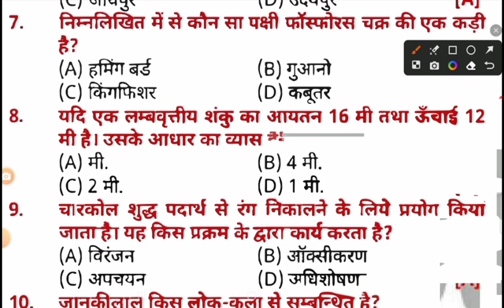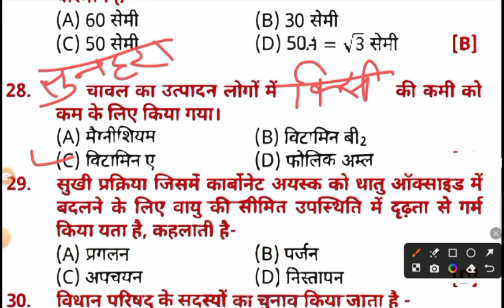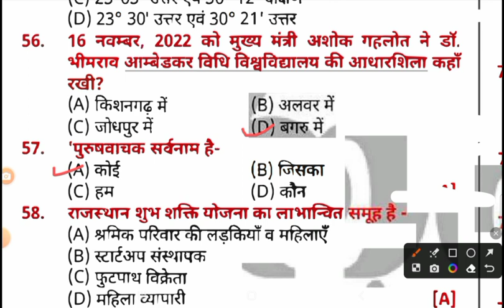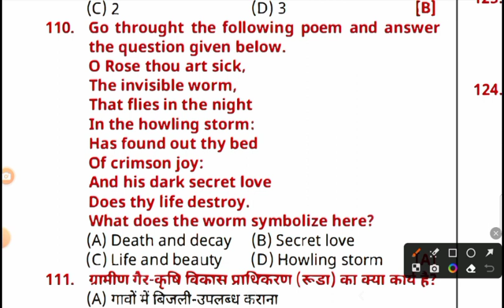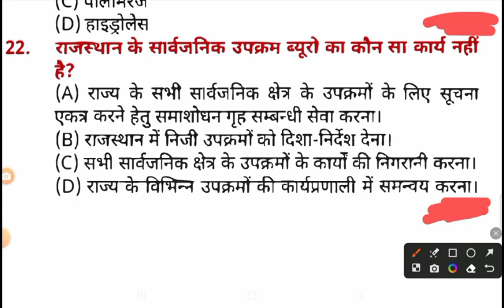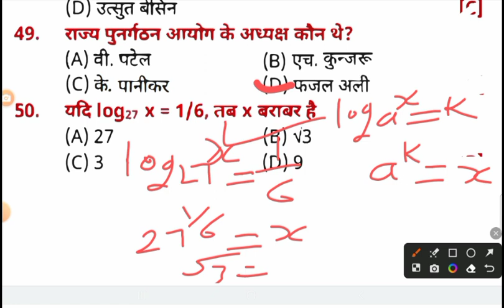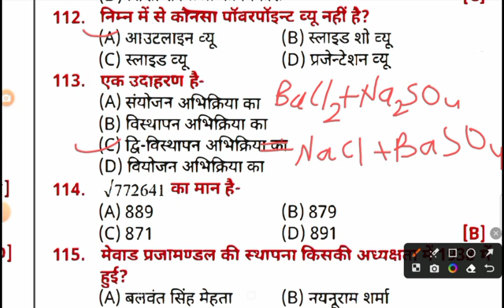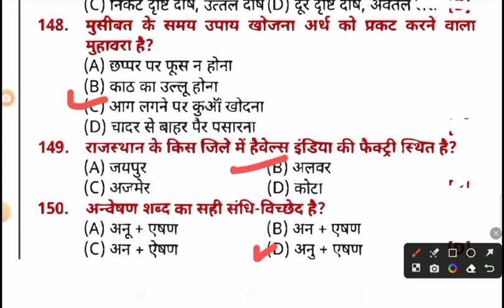answer key cet 12 + राजस्थान सी ई टी एग्जाम आंसर की 4 फरवरी 2023 2nd shift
Educational video
राजस्थान कर्मचारी चयन बोर्ड ने 4 फरवरी को सीईटी एग्जाम करवाया उसका पेपर सहित आंसर की इस वीडियो में उपलब्ध कराई जा रही है समस्त प्रश्नों के उत्तर सटीक और ऑथेंटिक है इसके अलावा यदि कोई तुरटी होती है तो उसके लिए आप कमेंट सेक्शन में कमेंट करके हमें बता सकते हैं उसने राजस्थान जीके गणित विज्ञान कंप्यूटर अंग्रेजी हिंदी राजस्थान का भूगोल राजस्थान की कला और संस्कृति भारत का सामान्य विज्ञान भारत का सामान भूगोल भारत की करंट जीके राजस्थान की करंट जीके सभी से